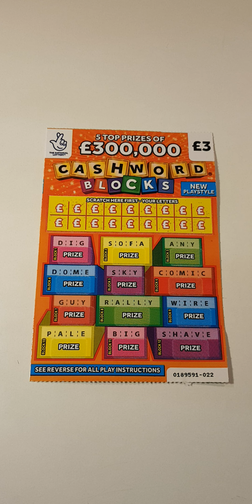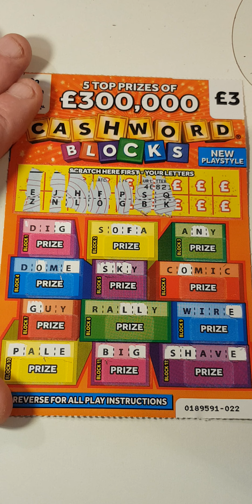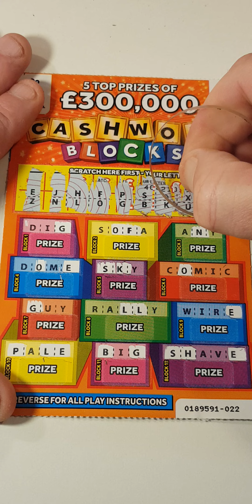🌟1x cashword blocks scratch card🌟